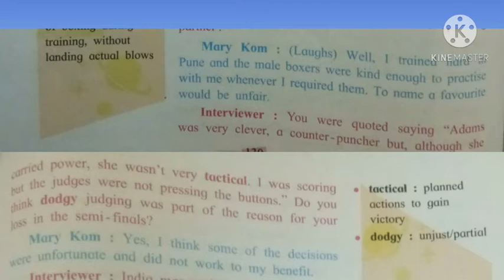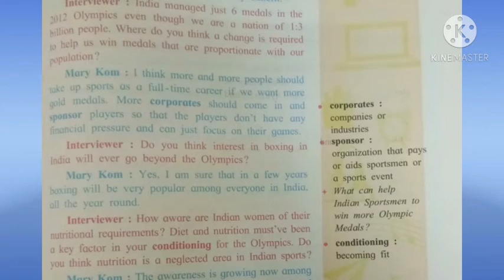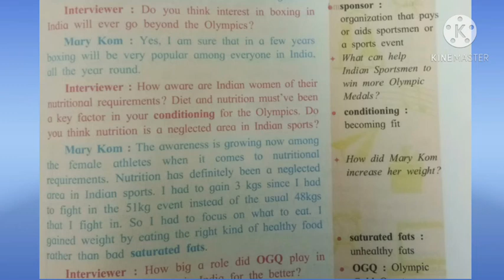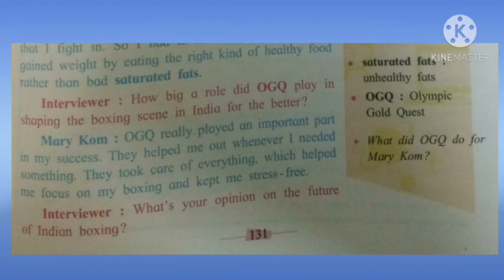Unit 3.5 • Unbeatable Supermom - Mary Kom ( Part 3) • Std: X • Sub: English •